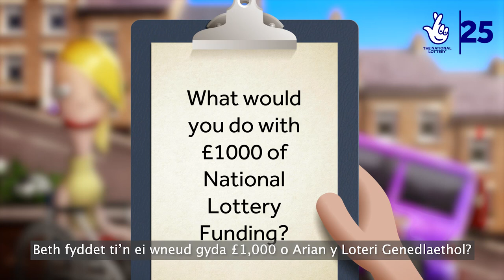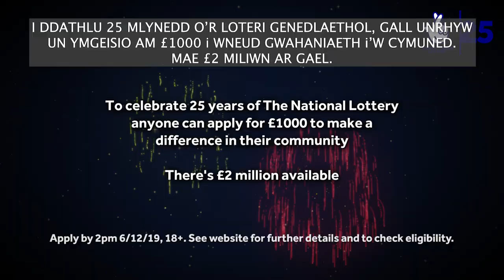Aardman unveil new film to inspire people to make a difference in their communities (Welsh subtitles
Multi award-winning animation studio Aardman, has unveiled an uplifting new film to mark a special £2 million National Lottery fund, which aims to bring communities together across the UK.

Designed to help communities across the UK join in with The National Lottery’s 25-year birthday celebrations, the £2 million fund from The National Lottery – called CelebrateNationalLottery25 - is open to anyone with a great idea to make a difference in their local community.